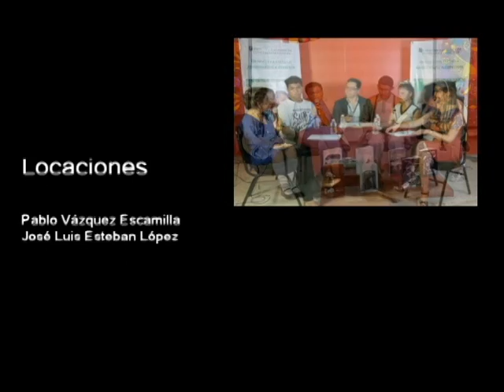20171030-CE1718/Cavilando-ando/Liderazgo personal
Cavilando-ando. Liderazgo personal. Invitados: Ramur Landázuri. Conduce: Guillermo Gómez Quinto. Fecha de emisión: 30 de octubre de 2017. Este y otros programas los puedes ver Producciones con fines educativos para Secundarias Técnicas en la CDMX, México.